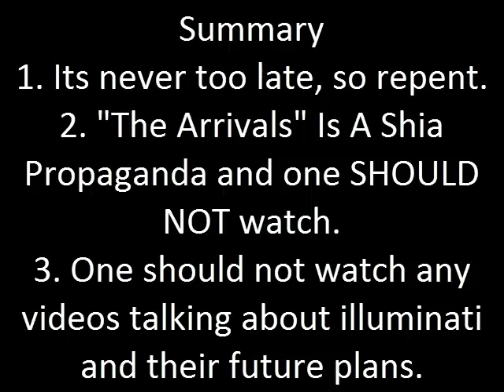Only Allah Knows When Will Mahdi (AS) Come (beware of arrivals, its a shia propaganda) - Yasir Qadhi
They ask you, [O Muhammad], about the Hour: when is its arrival? Say, "Its knowledge is only with my Lord. None will reveal its time except Him. It lays heavily upon the heavens and the earth. It will not come upon you except unexpectedly." They ask you as if you are familiar with it. Say, "Its knowledge is only with Allah , but most of the people do not know." (Quran Surah Al-'A`rāf No. 7 V. 187)

Verily, Allah! With Him (Alone) is the knowledge of the Hour, He sends down the rain, and knows that which is in the wombs. No person knows what he will earn tomorrow, and no person knows in what land he will die. Verily, Allah is All-Knower, All-Aware (of things).[Quran Surah Luqman Ch. 31 V. 34]